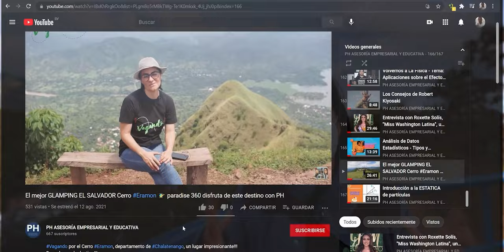No los conocías! los 3 mejores de LaPalma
Vagando por La Ruta Fresca y conociendo 3 destinos importantes
historia arte cultura nature & aventura, un lugar Impresionante!!! ElSalvador travel blogger vlog El Salvador